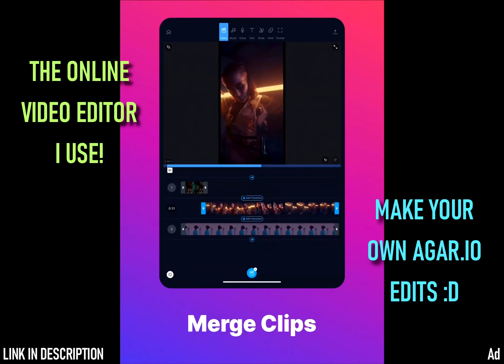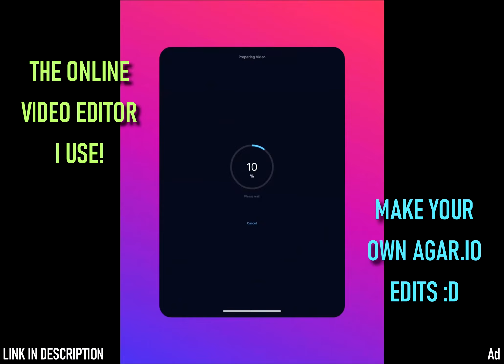BEST OF AGAR.IO MOBILE SPECIAL!! BEST FUNNY TROLLING - MACRO DESTRUCTION - VIDEO SKIN HACK - Agar.io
Tags(ignore)
اقاري دعس هيرو بث مقلب مقالب مضحك اقاريو تحشيش أقوى اللقطات دعس سيرفرات نيترو كبكب  يماجس قلت زد هكر